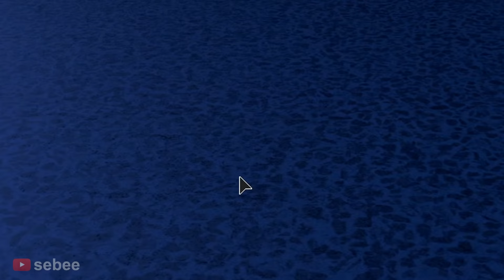The Roblox Pizza Experience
The Roblox Pizza Experience with a Roblox Bacon Hair Noob.

In this video I play Work at a Pizza Place on Roblox. I become a cook at the restaurant, making pizzas for customers. I also become a cashier, being promoted to employee of the day. I experience many funny moments with other people.

"Hot Pursuit", "Look Busy", "Moon Lounge Omicron Prime", "Pixelland", "Plucky Daisy"